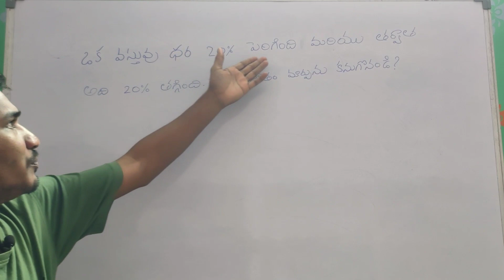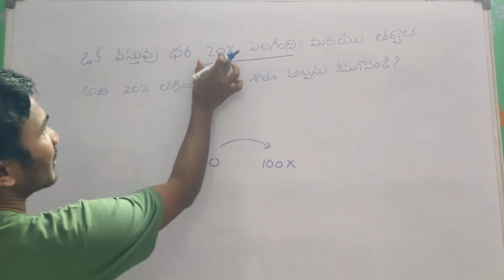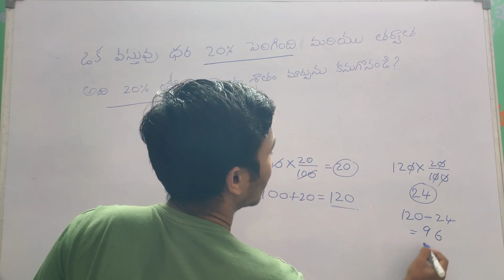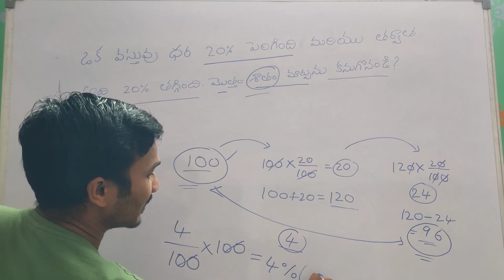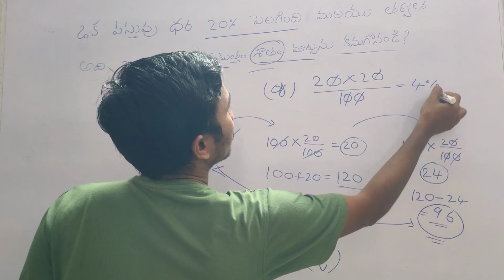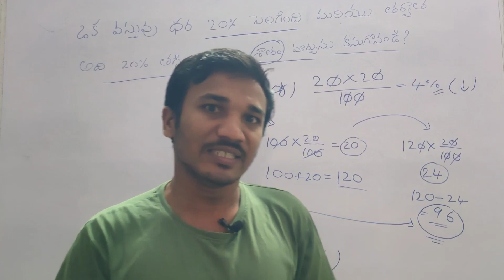percentage problem: ఒక వస్తువు ధర 20% పెరిగింది మరియు తర్వాత అది 20% తగ్గింది. మొత్తం శాతం మార్పును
The price of an article is increased by 20% and afterwards it is decreased by 20%. find the overall percentage change

ఒక వస్తువు ధర 20% పెరిగింది మరియు తర్వాత అది 20% తగ్గింది. మొత్తం శాతం మార్పును కనుగొనండి.

I'm on Instagram as @daily_new_currentaffairs. Install the app to follow my photos and videos.

current affairs bits ...

age problems

work & time